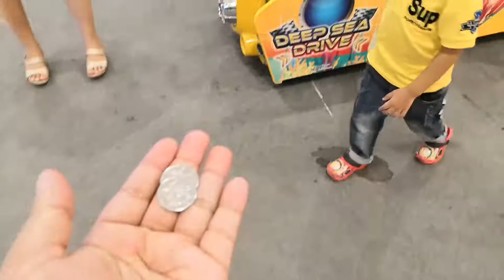Fun play ground in nonthaburi